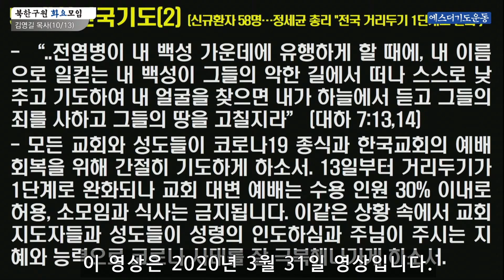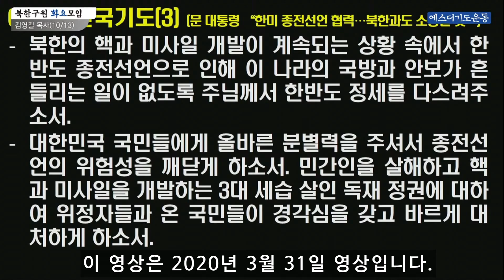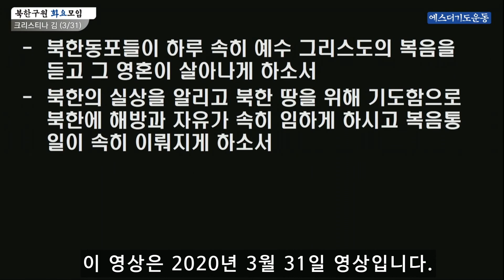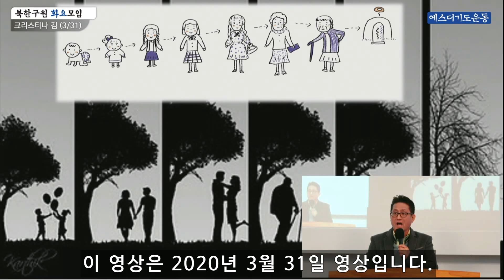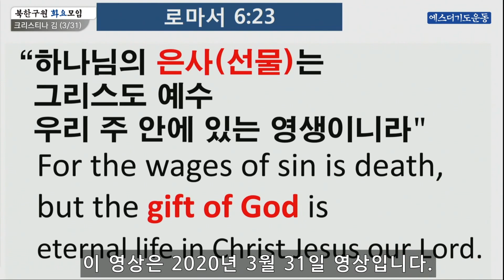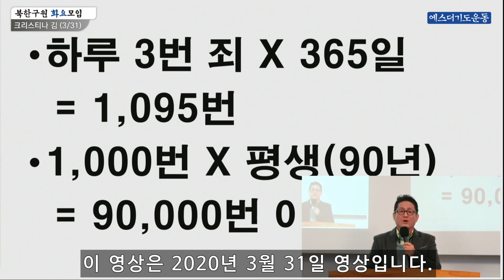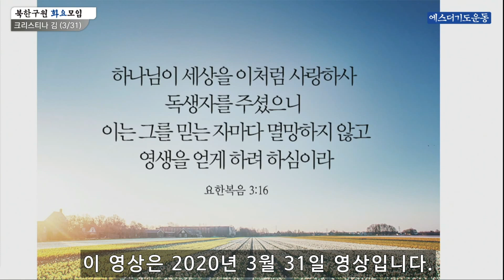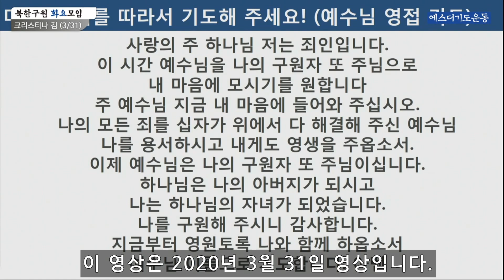[크리스티나 김 전도사]탈북민센터 북한구원 화요예배(12/22)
탈북민센터 북한구원 화요예배

12월 22일 (화) 오전 10시

간증: 크리스티나 김 전도사(탈북민,  옥토밭교회 담임전도사)

탈북민센터 후원 계좌: 장은경(탈북민센터)

후원하신 헌금은 북한선교, 탈북민 사역에 귀하게 사용됩니다.

서울 영등포구 버드나루로14가길 5